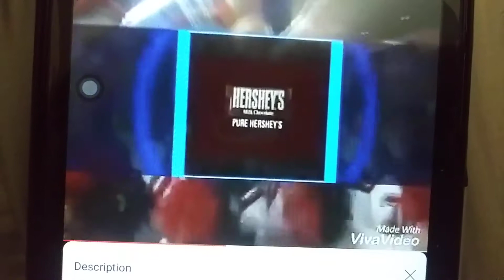Episode 1402 NCAA On CBS Promo